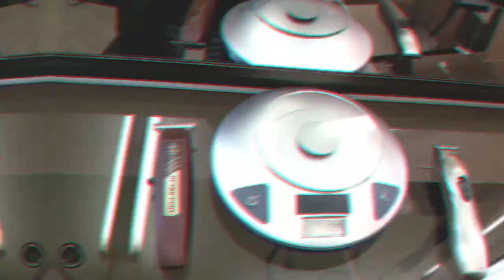WAHL RETRO T CUT REVIEW ( ESPAÑOL ) by HENRY PRECISE 2019.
Henry precise les muestra la revisión final de la maquina de contornos wall retro t cut.

Wahl retro t cut

Otros trimmers

Wahl chromini t cut
Wahl detailer cordless
Wahl detailer
Andis t outliner gtx
Andis t outliner cordless
Babyliss rose